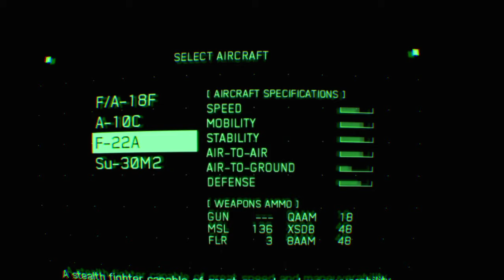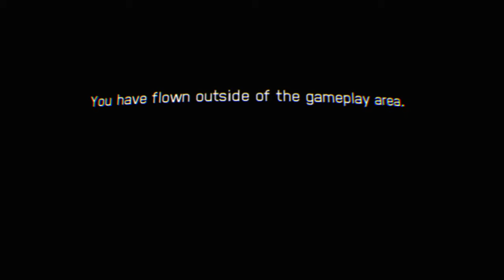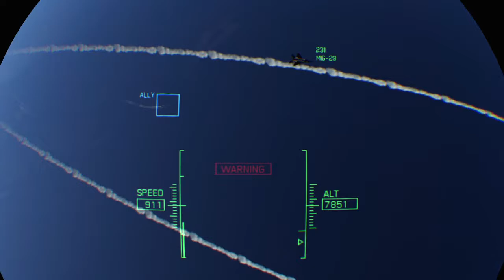Diary of a GOD VLOG 519 love life the future is now ACE COMBAT™ 7: SKIES UNKNOWN 519